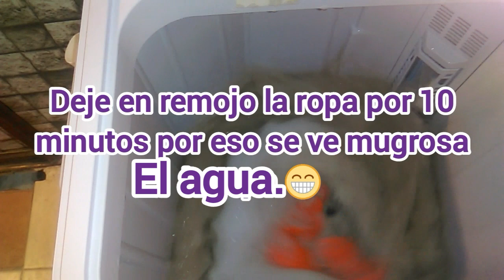Como lavar con jabón ZOTE potencializado + sismo de 7.7 grados 😭😭😭